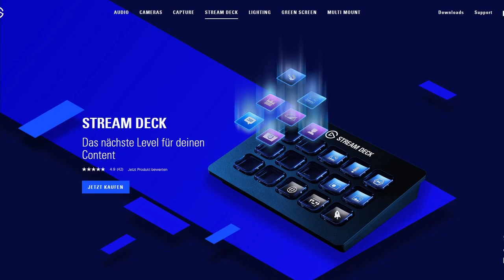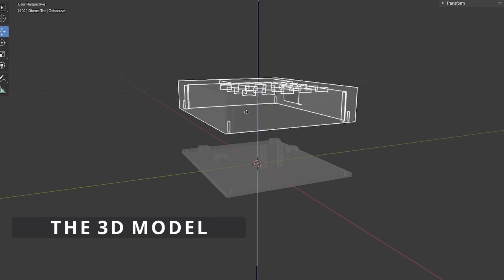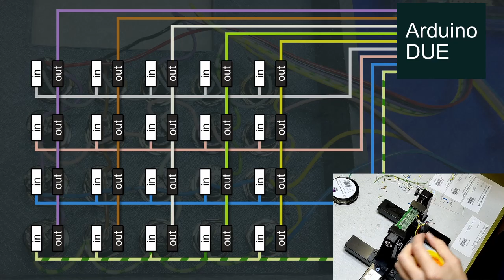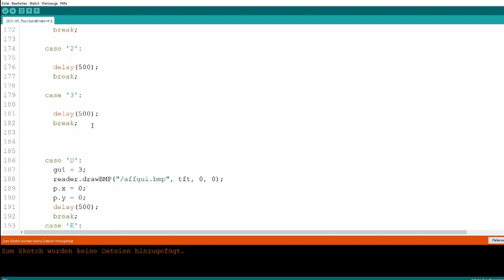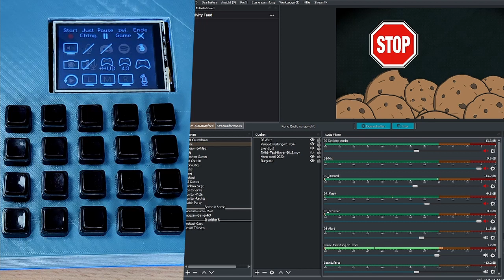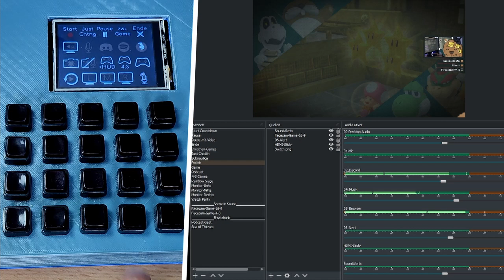My Crumble Deck! DIY Arduino Keyboard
This is my Crumble Deck.
It's a programmable Arduino Due with buttons and a touch screen.

This video has subtitles! :D

Timestamps:
00:00 Introduction
00:44 Planning the Crumble Deck
01:11 Modelling the case
01:33 Finishing the case
01:50 Wiring the buttons
03:23 Programming the Arduino
03:59 Showcasing the Crumble Deck
05:41 Outro